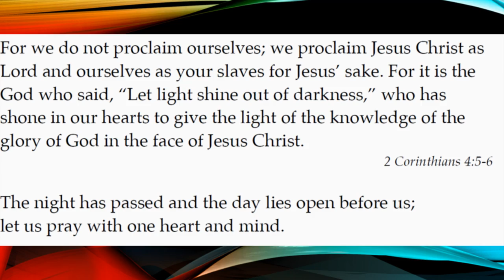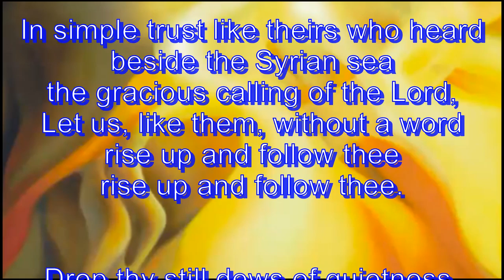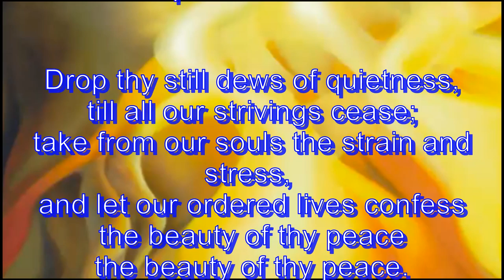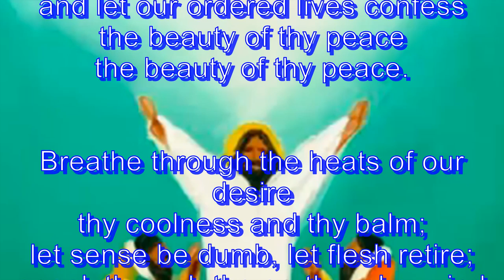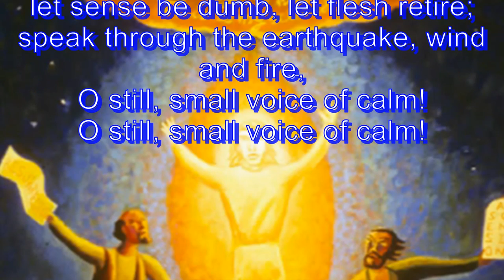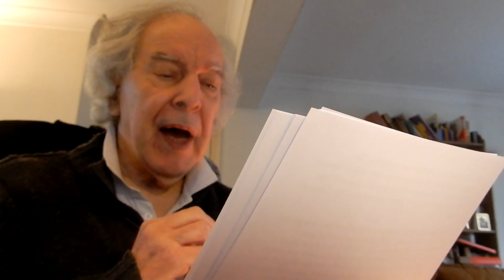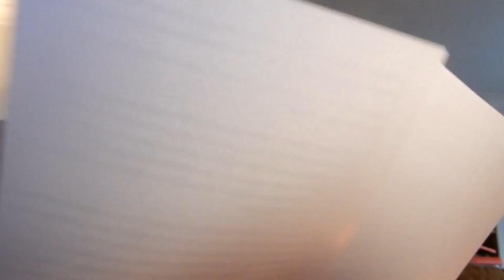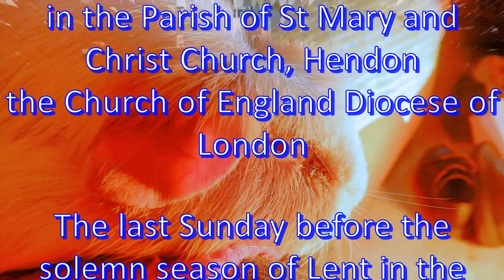Sunday before Lent 14 February 2021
An impression of a Zoom service on the Sunday before Lent, 14 February 2021: The Parish of St Mary and Christ Church, Hendon in the Church of England Diocese of London. Guinea pig, Goldy, appears.